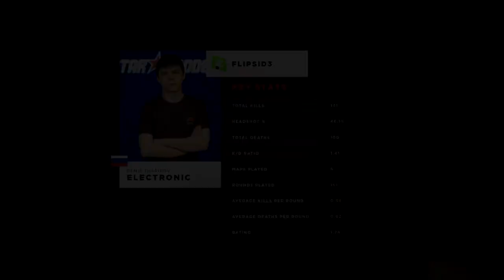Hebdo CSGO #18 - Ils font des envieux, les inadéquats & superCALYXfragili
Konichiwa ! Non rassurez-vous, rien de nouveau au Japon. En Chine en revanche il se passe des trucs, ya un Turc qui y a bien joué notamment. A tchao bonswar !

CRÉDITS

- Musiques:
● TheFatRat - Unity (Intro)

- Photos & Logos: Vakarm & Liquipedia